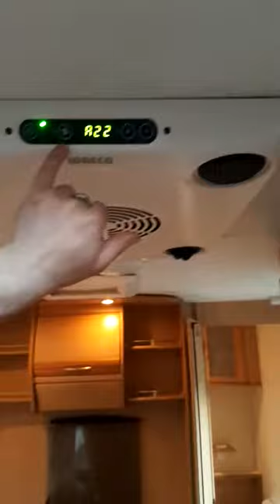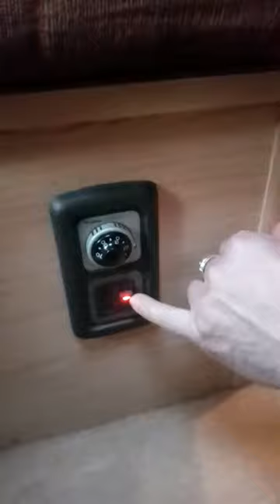Coachman Pastiche 470/2 (c1) - test cz. 2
Przedsionki do przyczep kempingowych we wszystkich rozmiarach.
Zadzwoń i poznaj naszą ofertę 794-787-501